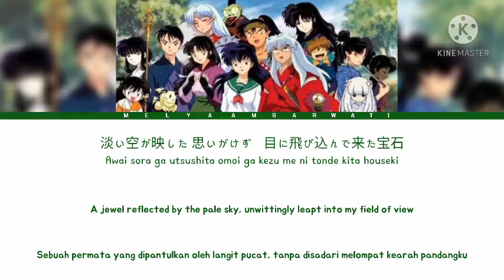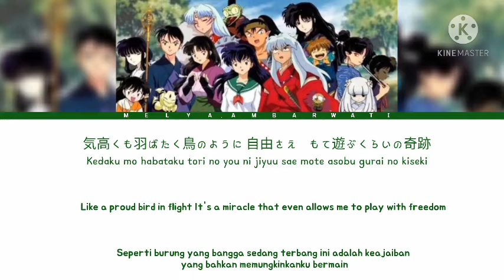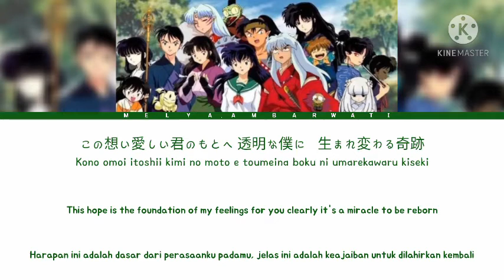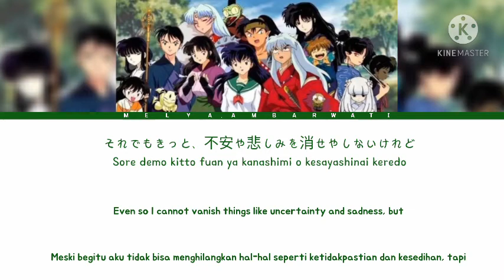Every Little Thing - Yura Yura (ゆらゆら)(犬夜叉INUYASHA Movie 2 Opening)Color Coded Lyric Kan/Rom/Eng/Indo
Please Subscribes, Like, Coment My Youtube Channel

All Rights Administered by Avex Trax

Performer: Every Little Thing
Original title: Yura Yura (ゆらゆら)
English Title: Rock
Description: Movie 2 Opening Song
From Anime: 犬夜叉 INUYASHA
Label : Avex Trax
ALBUM  : Grip!
Lyrics: Mochida Kaori
Composer: Tago Kunio
Arrangements: Ito Ichiro , Otani Yasuo , Nakao Masafumi

"Yura Yura" is a song by Every Little Thing which served as the ending theme of The Castle Beyond the Looking Glass.

 • Indo by me

Picture by : Google

* I'm sorry if there are still many errors in the translation.

* I don't claim songs, lyrics or images. all owned by their owners

* For entertainment only does not mean to acknowledge or otherwise

INUYASHA
犬夜叉
SOUNDTRACK INUYASHA
OST INUYASHA
INUYASHA THEME SONG
OPENING SONG ANIME
ANIME
THEME SONG ANIME
ENDING SONG ANIME
SOUNDTRACK ANIME
OST ANIME
LIRIK TERJEMAHAN
COLOR CODED LYRIC
KAGOME
SANGO
MIROKU
SHIPPO
KIRARA
SESSHOMARU
RIN
JAKEN
MYOGA
TOTOSAI
KAEDE
KIKYO
SOTA
NARAKU
KAGURA
HAKUDOSHI
ONIGUMO
IZAYOI
INUNOTAISHO
KOGA
AYAME
HOJO
BUYO